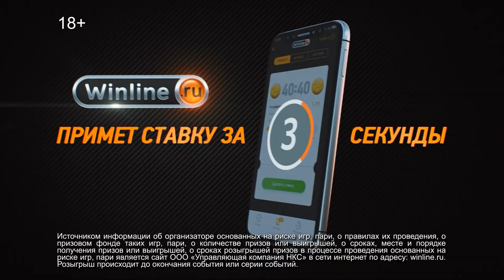Алексей Попырин: «Связь с Россией уже потеряна, но с бабушкой говорю только по-русски»